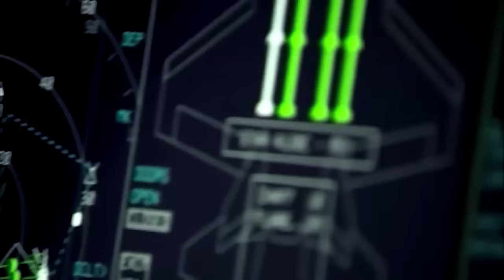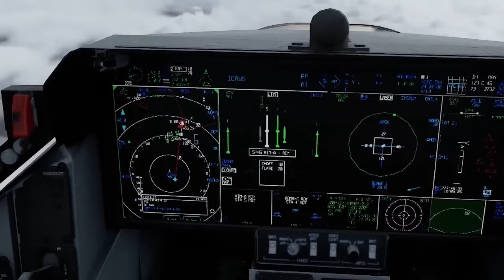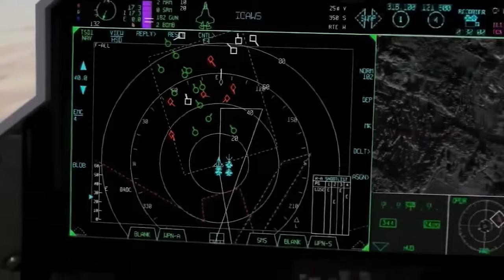छुपा रुस्तम निकला इंडिया बाप-बाप करेंगे चीन-पाकिस्तान Techno feariya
Bharat ki nayi technique se China aur Pakistan honge hairan! Iss video mein hum janenge kaise Bharatiya vaigyanikon ne ek anokha tareeka khoj nikala hai jisse hamare purane ladaku vimano ko paanchvi pidhi ke advanced ladaku vimaan mein badal diya jayega. Iske tahat, Sukhoi-30 MKI vimaan ko naye updates aur technique se lais kiya jayega, jo unhe aur bhi ghaatak bana dega. Jane kaise ye badlav hamari vayu sena ki kshamata ko badhayenge aur hamare padosi deshon ko denge karaara jawab. Video ko ant tak dekhein aur apne vichar hamare saath saanjha karein. Jai Hind!

1. Bharatiya Vayu Sena
2. Sukhoi-30 MKI
3. Ladaku Vimaan
4. Nayi Technique
5. China aur Pakistan
6. Raksha Pranali
7. Advanced Fighter Jets
8. Bharatiya Vaigyanik
9. Raksha Yojana
10. AI aur Data Technique

### Video Description (Hindi)

भारत की नयी तकनीक से चीन और पाकिस्तान होंगे हैरान! इस वीडियो में हम जानेंगे कैसे भारतीय वैज्ञानिकों ने एक अनोखा तरीका खोज निकाला है जिससे हमारे पुराने लड़ाकू विमानों को पाचवीं पीढ़ी के एडवांस्ड लड़ाकू विमान में बदल दिया जाएगा। इसके तहत, सुखोई-30 एमकेआई विमान को नए अपडेट्स और तकनीक से लैस किया जाएगा, जो उन्हें और भी घातक बना देगा। जानें कैसे ये बदलाव हमारी वायु सेना की क्षमता को बढ़ाएंगे और हमारे पड़ोसी देशों को देंगे करारा जवाब। वीडियो को अंत तक देखें और अपने विचार हमारे साथ साझा करें। जय हिंद!

1. भारतीय वायु सेना
2. सुखोई-30 एमकेआई
3. लड़ाकू विमान
4. नई तकनीक
5. चीन और पाकिस्तान
6. रक्षा प्रणाली
7. एडवांस्ड फाइटर जेट्स
8. भारतीय वैज्ञानिक
9. रक्षा योजना
10. AI और डाटा तकनीक